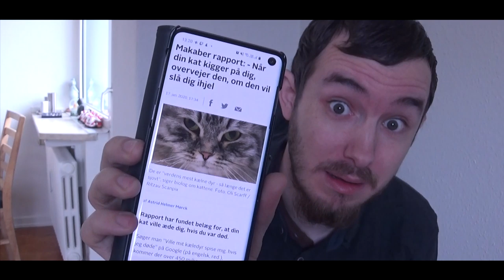Når Din Kat Kigger På Dig Vil Den Slå Dig Ihjel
BESKRIVELSE: I disse skitser kigger Lord The Christian, og Sugarray på hverdagens sjove problemer, som fans har valgt! Idag kigger Christian nærmere på tegn, på at en kat vil slå dig ihjel! xD